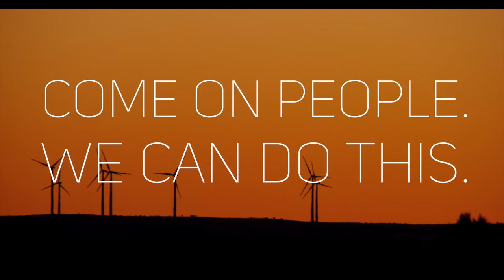We Can Do This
1 // What does radical love look like in your life?
2 // What does it mean to you to be revolutionary in your activism?

Spoken & Written by Jacqui Lewis